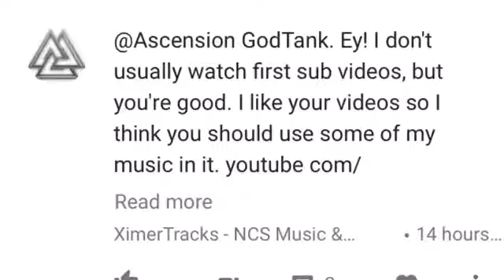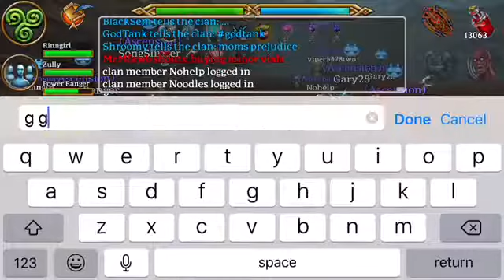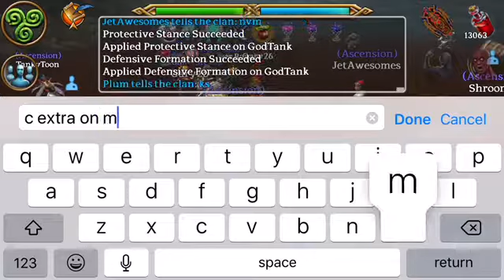Celtic Heroes 180 4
Make sure to check this cool bud out!